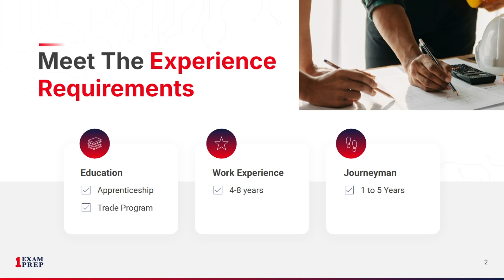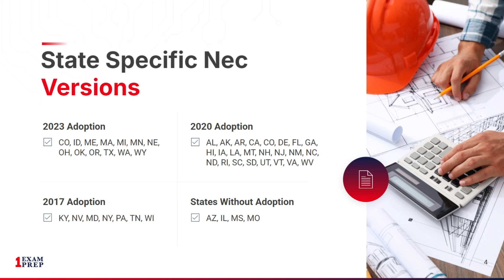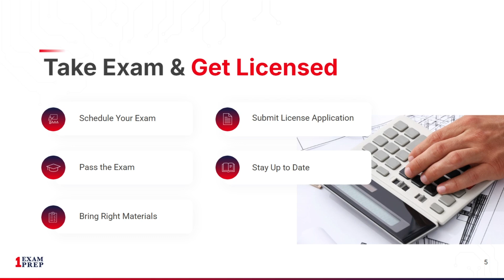2025 Guide To The Journeyman Electrician Exam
2025 Guide To The Journeyman Electrician Exam

Whether you're a journeyman aiming to upgrade your skills or a master electrician looking for advanced tips, this guide will help you succeed.

Watch now to learn:
• Critical insights on understanding the latest code requirements
• Tips to efficiently manage your exam time and boost your confidence

Designed for Electricians
Our exam prep focuses on the latest standards and codes to help you stay ahead in the industry.

Key Certifications Include:
Journeyman Electrician, Master Electrician, 2023 National Electrical Code, 2020 National Electrical Code

Follow Us for Updates & Tips!